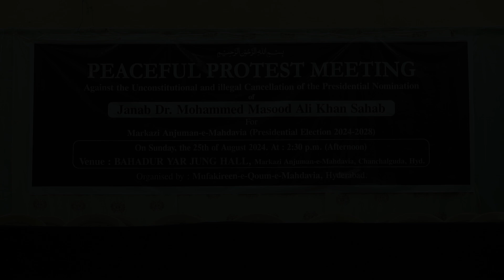25th August 2024 Protest Meeting